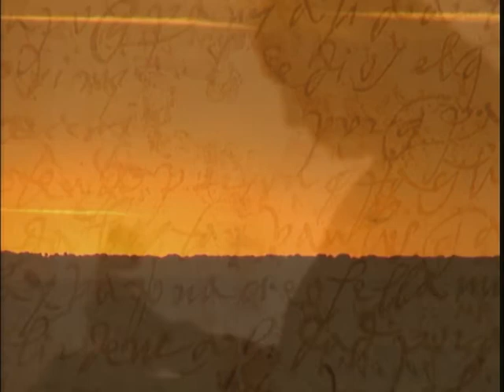trailer Teresa d' avila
trailer docufiction su S. Teresa d' Avila